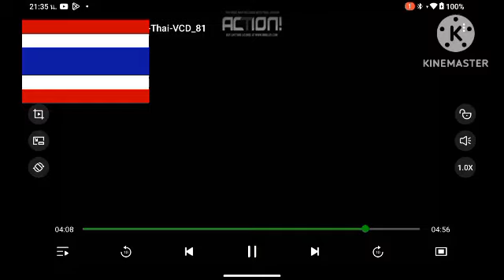Walt Disney Pictures Walt Disney Animation Studios 50th Animated Motion Picture Tangled Thai